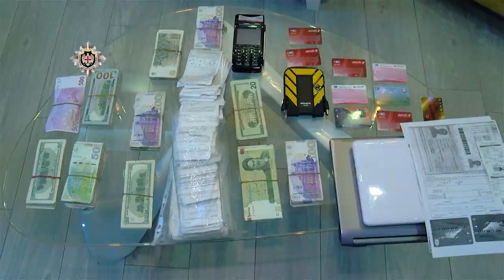სუს-მა ირანის 7 მოქალაქე დააკავა